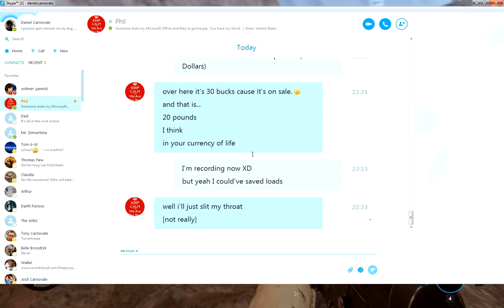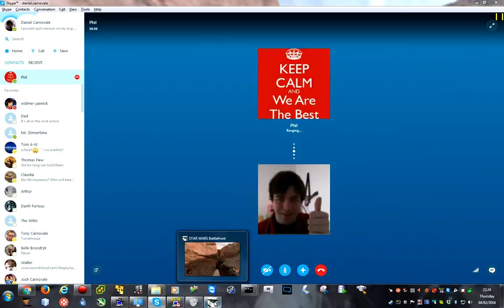Battlefront - Gameplay on 4th Feb 2016 while Skyping with PhilDerp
Darkness